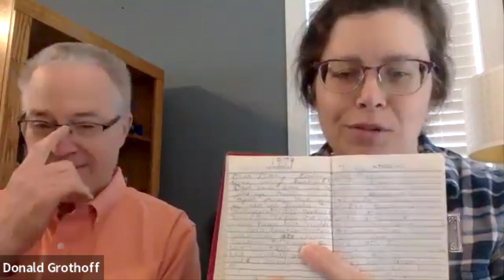#99 Journaling Not Just For Memories - FHF Podcast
Writing down your inner thoughts for generations to read, that's journaling. Or is it? There is more to journaling than memories. Journaling can ease a broken heart and help handle anxiety. It can be a guidepost for creativity and help to plan things out. What is journaling to you? Join Gina and Don in a discussion of journaling and how it can be used.